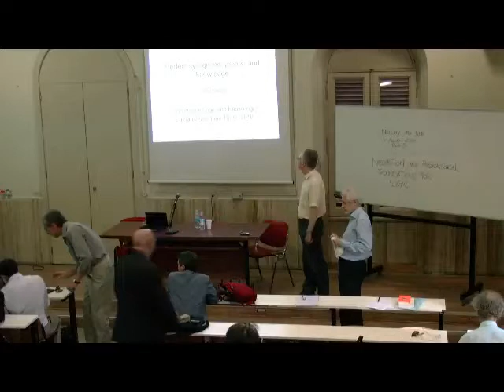Logic and Knowledge - D. Prawitz - J. Murzi - Conference - Rome - June 2011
D. Prawitz "Perfect syllogisms, proofs, and knowledge" followed by J. Murzi's discussion.